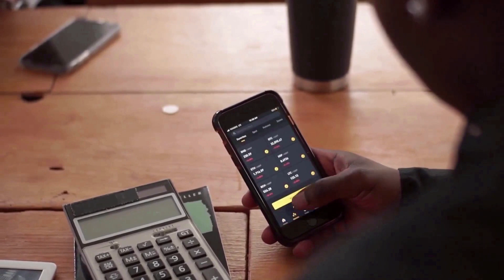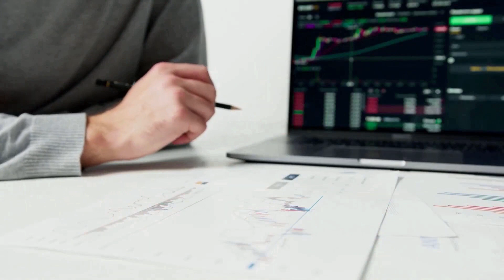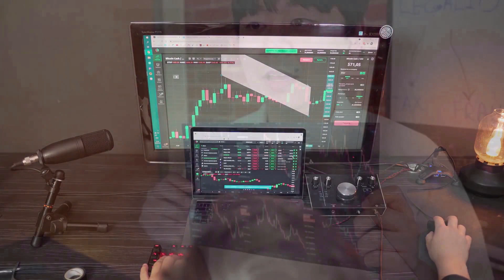FETCH AI FINAL WARNING BEFORE THIS CRISIS - FET PRICE PREDICTION & NEWS